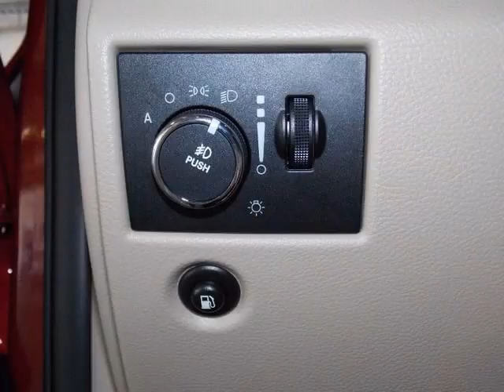2013 Jeep Grand Cherokee - Duncanville, TX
2013 Jeep GrandCherokee Limited LIMITED SUV 4 Doors Deep Red

RWD V6 3.6L Flexible Engine